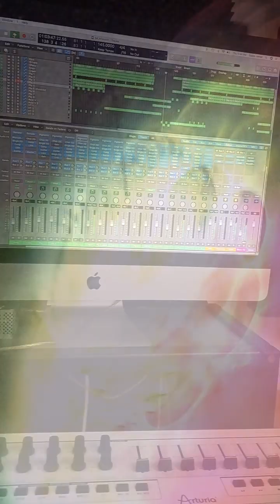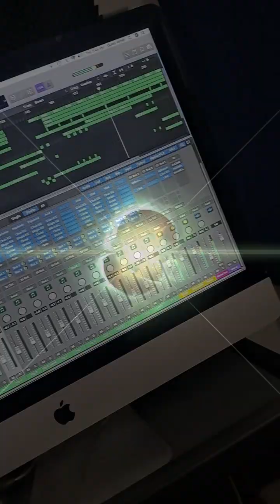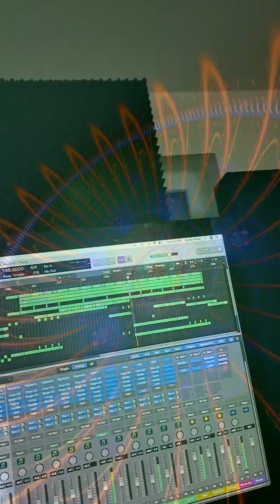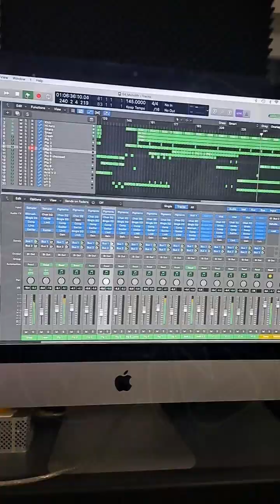Producing "Monolith"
Guido from SETI Project about producing his new track "Monolith". Do you like more old or new music in Goatrance and why? Write it in the comments below!